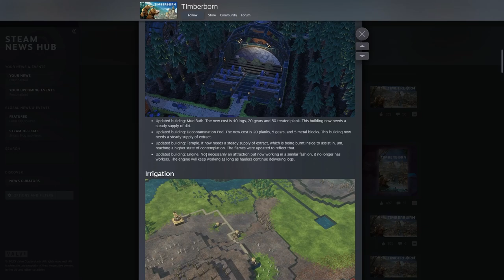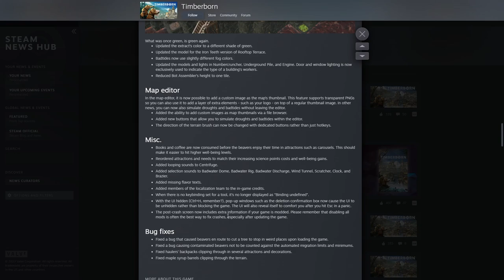New Fun and Silly Games Street! Now with Propa... err Motivating Plays! Timberborn Update 5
Timberborn Update 5 experimental, December 04 patch update. New patch, new buildings. New patch broken mods. Smart power and Floodgate triggers are down but we move on and continue the growth of the Lords of the Helix Mountain.

Music Used ---Romeo and Juliet - Tchaikovsky - from Lud and Schlatts Musical Emporium

-- Gear --
Zoom ZDM - 1 dynamic microphone
Fifine microphone boom arm, low profile
-- Software --